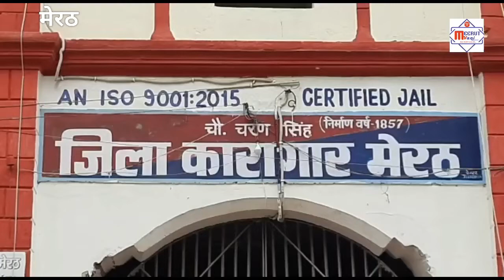har ghar tiranga अभियान में Meerut Jail के कैदी भी हुए शामिल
har ghar tiranga अभियान में मेरठ जेल के कैदी भी हुए शामिल

मेरठ की जिला जेल में कैदी भी बड़े उत्साह से तिरंगा तैयार करने में लगे हैं। देश की आजादी के 75 वर्ष के महाउत्सव में यह सब भी अपना योगदान देना चाहते हैं  जिसके चलते मेरठ के जिला कारागार के कैदी तिरंगा तैयार कर रहे हैं। मेरठ की जिला जेल में इस समय सैकड़ों सिलाई मशीन पर कैदी इस अभियान को पूरा करने में लगे है।

मेरठ में 'हर घर तिरंगा' अभियान    के तहत जिला जेल के कैदी तिरंगा बनाने में जोर शोर से लगे हैं। जेल अधीक्षक राकेश कुमार ने बताया कि इस अभियान के तहत जो भी यहां पर उत्पादन होगा वो ग्रामीणवासियों को और जो मुलाकात करने आते हैं उनको उपलब्ध कराए जाएंगे। ये अभियान 11 से 17 अगस्त तक  चलाया जाएगा।

मेरठ जनपद की ऐतिहासिक जगहों को आपके लिए एक ही जगह पर खूबसूरत तरीके से पेश करने की एक कोशिश,

मेरठ से जुडी खबरों से जुड़े रहने के लिए देखते रहिये मेरठ वाणी यू ट्यूब चैनल | इसमें आपको खबरे भी मिलेंगी और मेरठ से जुडी प्रत्येक जानकारी भी
मेरठ की खबरों के लिए जुड़िये हमारी वेबसाईट से
आप अपने सुझाव या फिर कोई भी खबर हमारे व्हाट्सप्प नंबर (WhatsApp - ) पर या फिर हमारी मेल आईडी - पर भेज सकते है